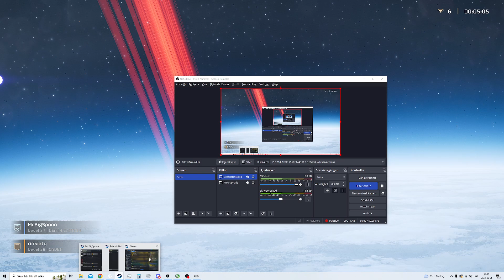Helldivers 2: Gone in 360 Seconds Achievement (2 Players)